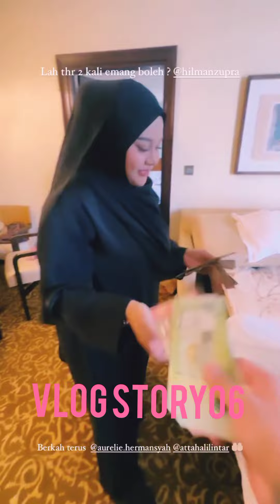STORY ATTA FAMILY & THE HERMANSYAH FAMILY